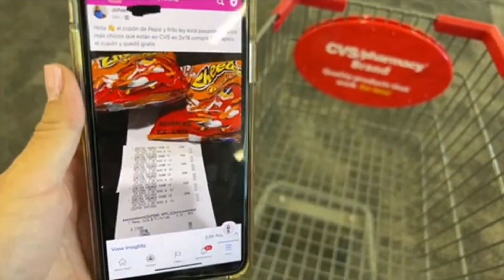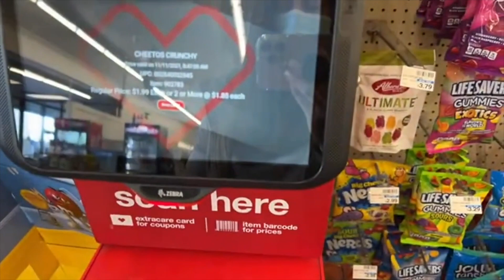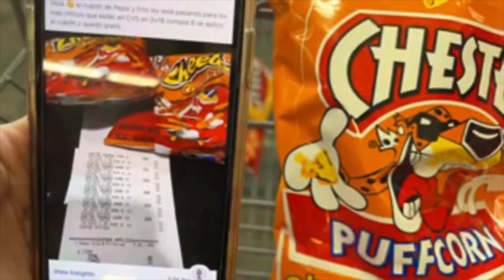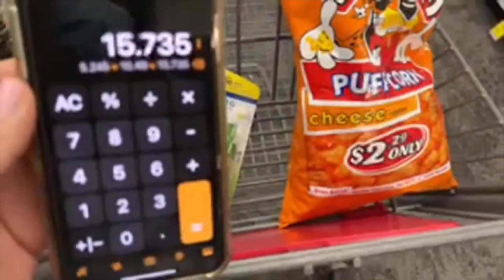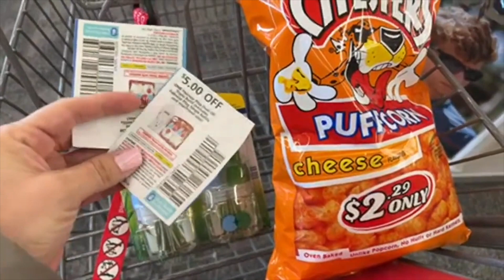⚠️OMG...!!! RUN DEAL...!!! **GHITCH CVS** 11/12/21